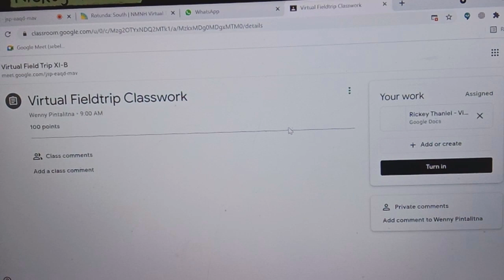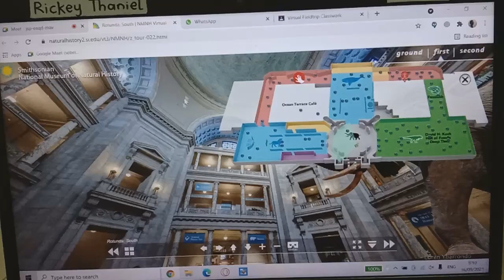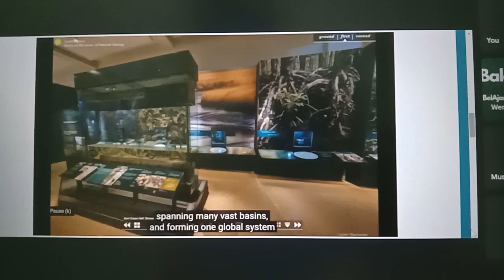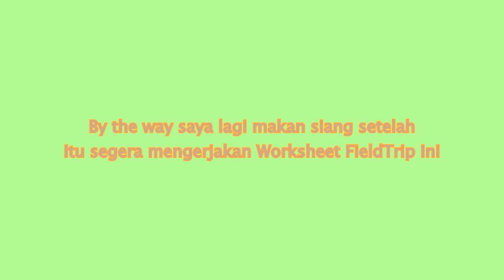Fieldtrip Secara Virtual (National Museum of Natural History)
Hari Musim Pandemi COVID-19 ini masih bisa belum berakhir, tetapi semoga saja bisa dan tetap menahan secara bertahan hidup secara masing-masing dan selalu mengikuti protokol kesehatan yang benar.

Fieldtrip virtual ini kita akan membahasan tentang National Museum of Natural History ini berasal dari Washington D.C dari Amerika Serikat (US) ini adalah tempat sering dikunjungi di tahun 2019 saat saya membuat gambaran kota ini. selain itu fieldtrip ini semakin luar biasa museum natual history ini sangat keren dan melihat secara ilmu pengetahuan, geologis, sejarah  dan ilmuan, seperti saya melihat museum di washington ini sangat menarik, kemudian secara diketahui adanya memasuki sejarah yang paling menarik dan sebagainnya.